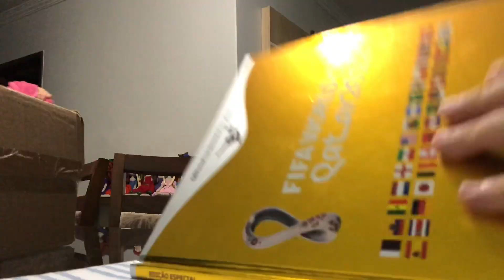RASGUEI o álbum da Copa completo da Gabi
álbum da Copa